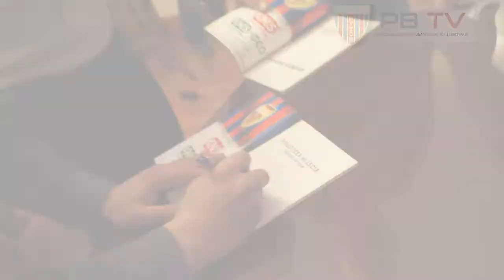Jeden moment Polonii: Premiera książki o Henryku Kempnym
Oficjalna premiera książki o Piłkarzu Polonii Bytom, Panu Henryku Kempnym miała miejsce we wtorek 24 lutego w bytomskim Biurze Promocji Miasta. Spotkanie prowadzili: Bartosz Błasiak oraz Paweł Czado, pojawił się także zięć Pana Kempnego, Pan Manfred Kochon.